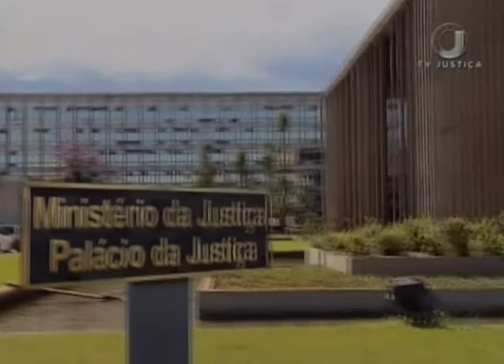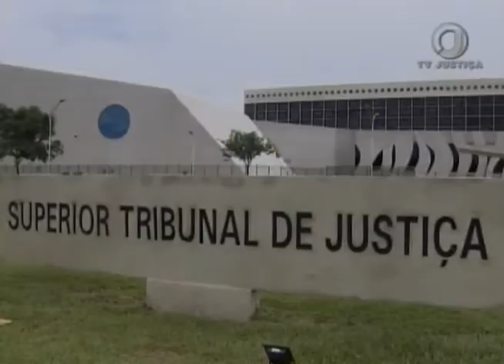Jornal da Justiça 2ª edição - Extradição Suspensa (15/01/18)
O STJ negou pedido da brasileira Cláudia Cristina Sobral para que fosse suspenso o procedimento de extradição dela para os Estados Unidos. Ela é naturalizada norte-americana e acusada de matar o marido enquanto viveu lá.